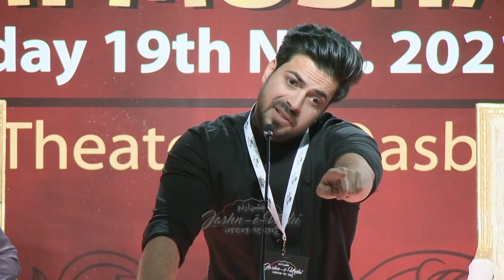APNE KADMO KA HAR EK NAQSH MITANA THA MUJHE | TOUSIEF TABISH @ JASHN-E-URDU DUBAI MUSHAIRA | 2021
Jashn-e-Urdu presents Tousief Tabish at Jashn-e-Urdu Dubai Mushaira & Kavi Sammelan 2021, Jashn-e-Mohabbat presented by Syed Farhan Wasti and Team at Masrah Al Qasba Theater, Sharjah, UAE.